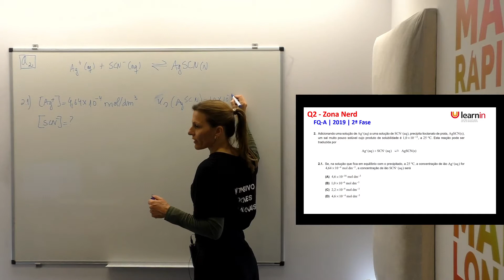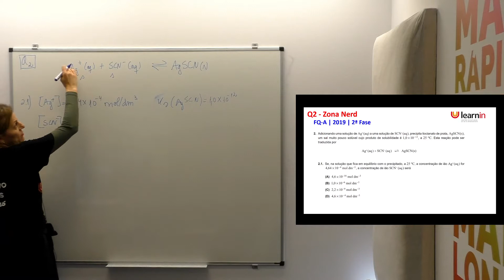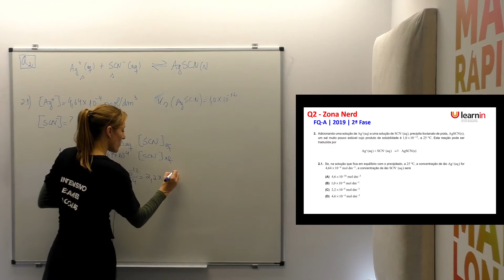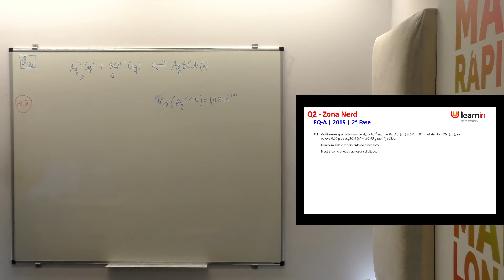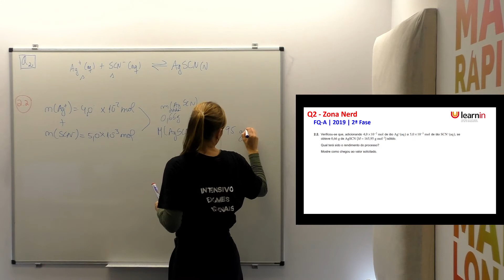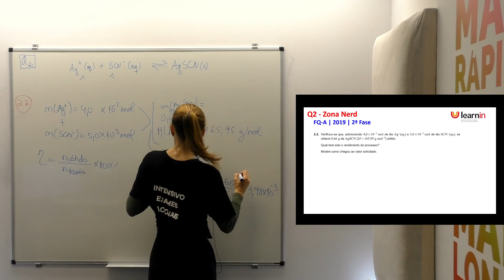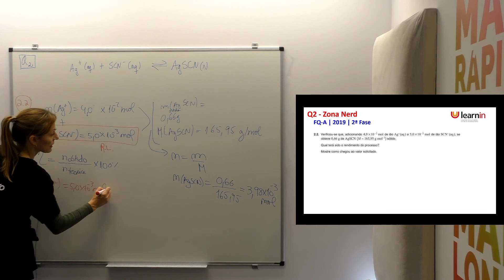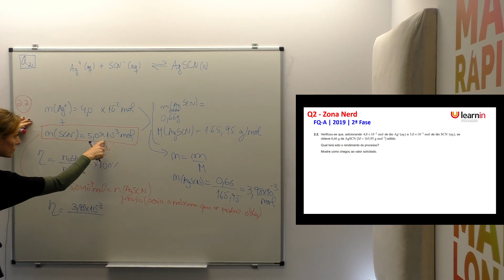Química A - Soluções e Equilíbrio de Solubilidade | 2ª Fase 2019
Química A - Soluções e Equilíbrio de Solubilidade

Neste vídeo de apoio aos Exames Nacionais 2022, em parceria com a Learnin Academy, podes contar com a resolução comentada do tema: Soluções e Equilíbrio de Solubilidade, do exame de Física e Química A, da prova 2ª Fase 2019.

👉Prepara-te para os exames nacionais 2022 da melhor forma, com a Learnin Academy

👉Descarrega aqui as questões sobre este tema: Soluções e Equilíbrio de Solubilidade

👉Acompanha o nosso blog e fica a par das novidades sobre este e outros temas

química * soluções e equilíbrio de solubilidade * exames nacionais 2022 * exame química * física e química * 2ª fase 2019 * exame nacional física e química